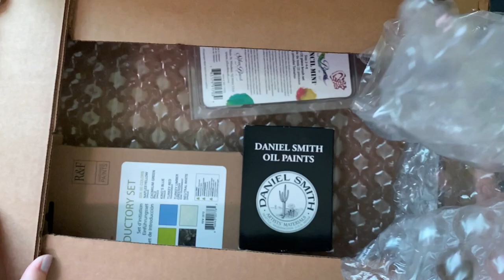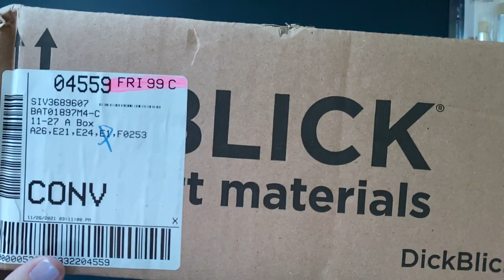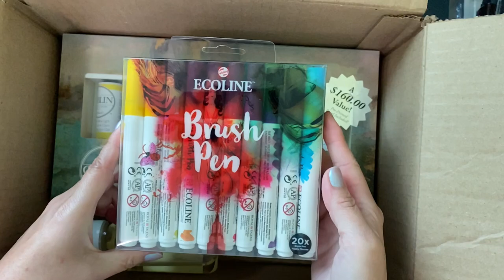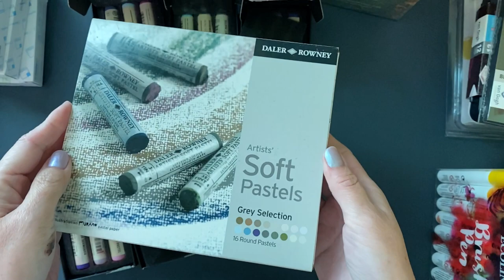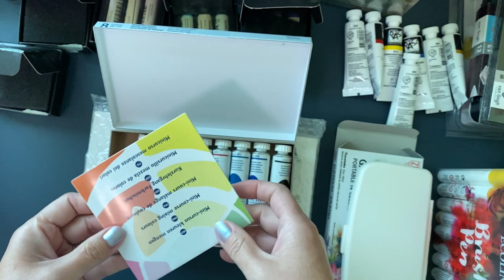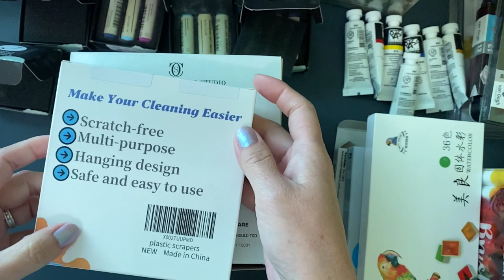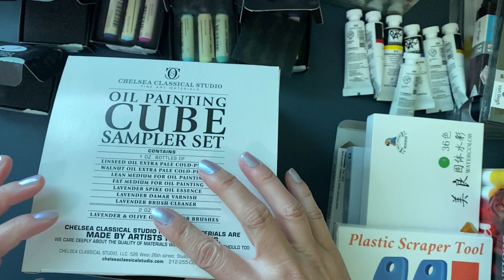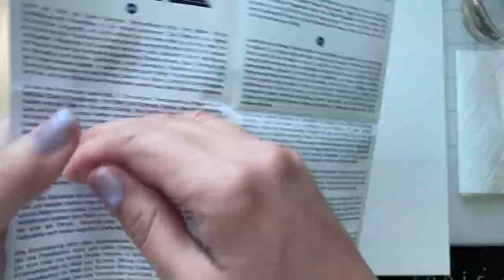Huge Art Supply Haul-Black Friday Special from Jerry’s Artarama, Blick, Jacksons, Amazon